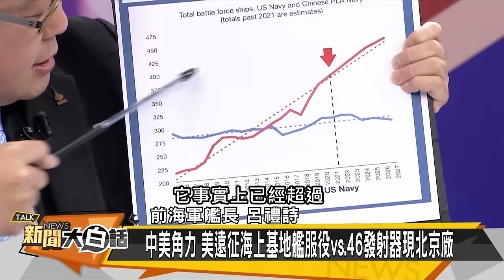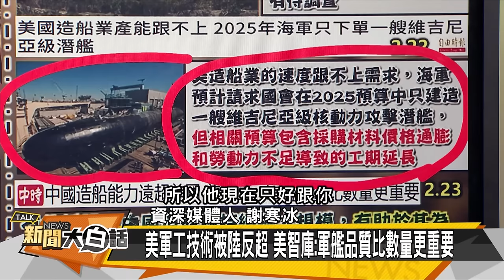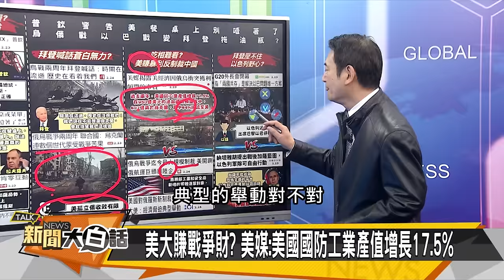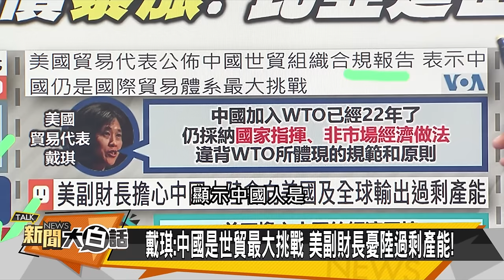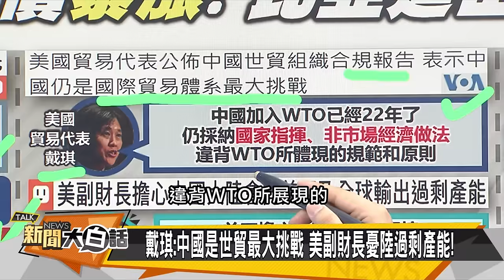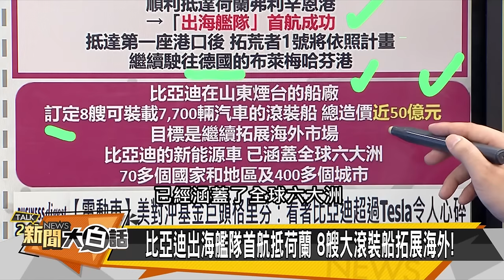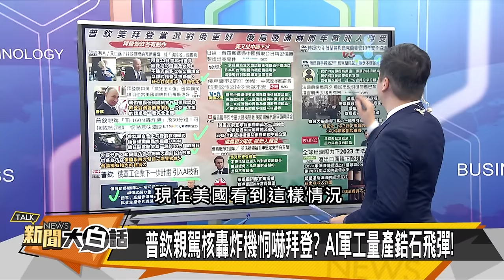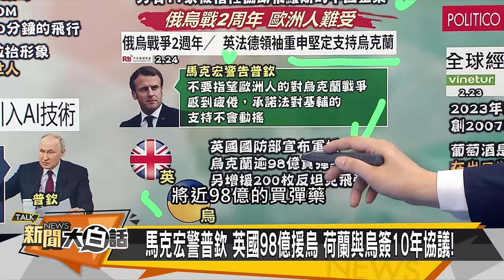[SUB]拜登流年不利 美拿新疆脅德 新聞大白話@tvbstalk 20240224 (字幕版)